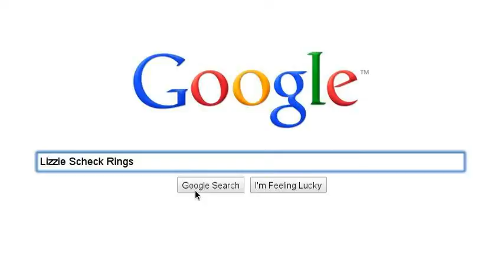Lizzie Scheck Jewelry